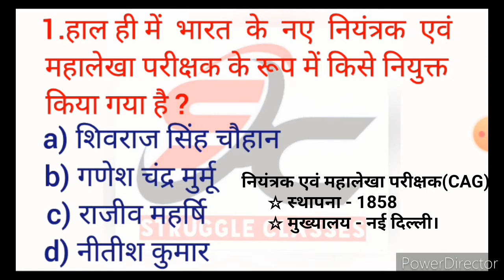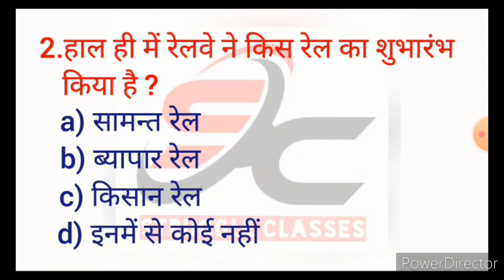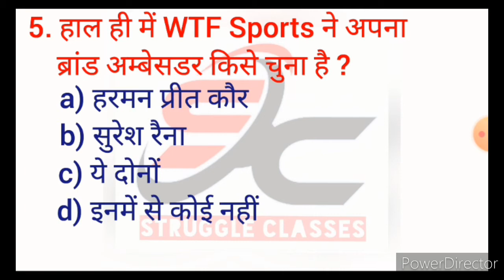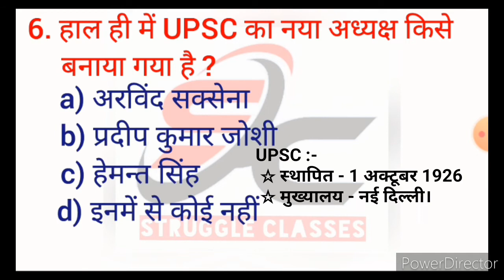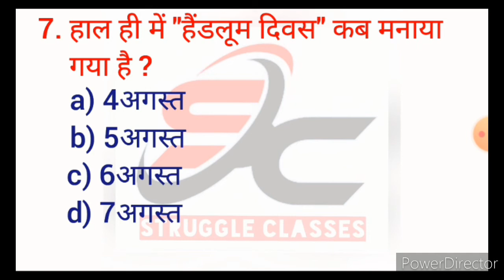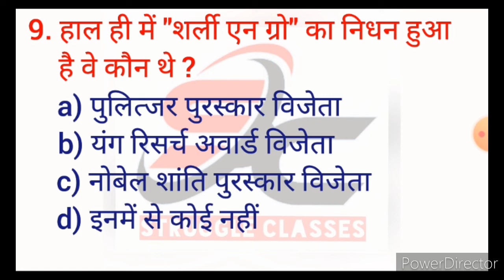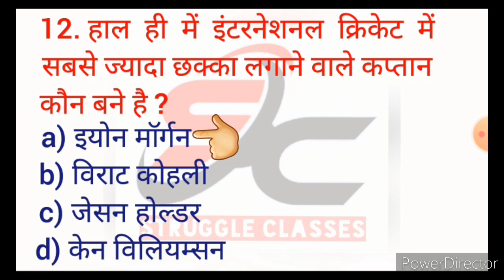08 August 2020 current affairs uploaded : by Struggle Classes for all exam.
Is video me hamane 08 August 2020 ke current affairs ki baat ki.

Current affairs.
current affairs 08 August 2020 in hindi.
08 August current affairs.
08 August 2020 current affairs.
08 August 2020 current affairs.
Current affairs today ki video.
current affairs today ki video hindi me.
08 August 2020 important current affairs.
08 August important current affairs for all exam.
Current affairs ki video.
Aaj ka current affairs.
current affairs By Struggle Classes.
Today current affairs by Struggle Classes.
08 August current affairs by Struggle Classes.
08 August 2020 current affairs by Struggle Classes.
Today news.
News se banane wale prashn.